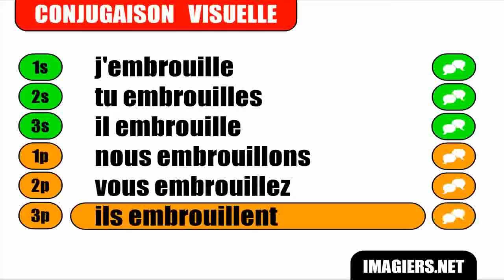French lesson # Embrouiller Indicatif Présent